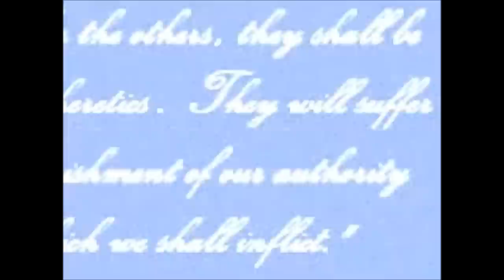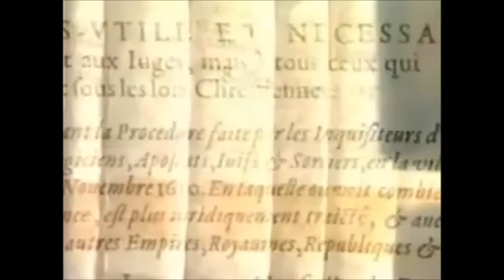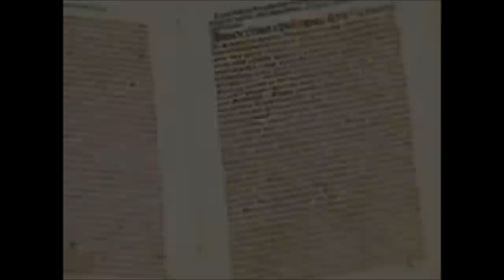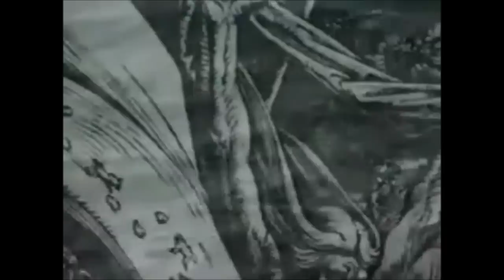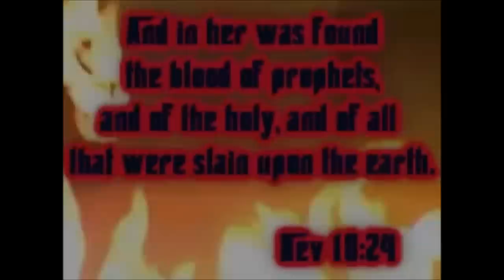Short History of the Catholic Church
The Bible is true. Catholicism is not christian but only a veneer of Christianity to deceive people that have no discernment from lack of Biblical knowledge. From Inquisitions to Crusades the Vatican has millions of martyrs blood on her hands!